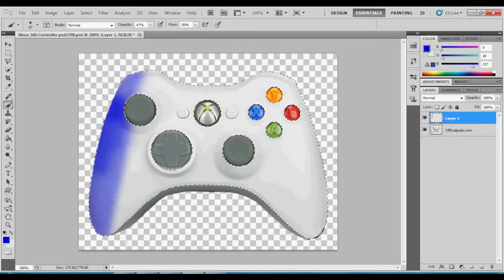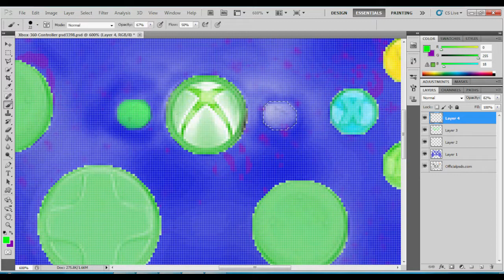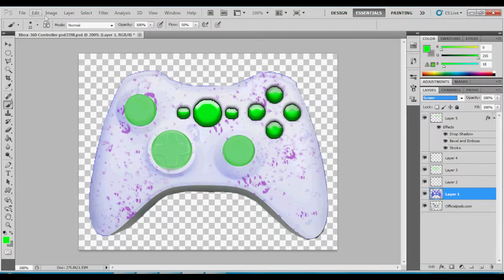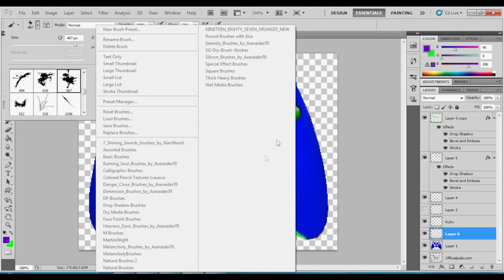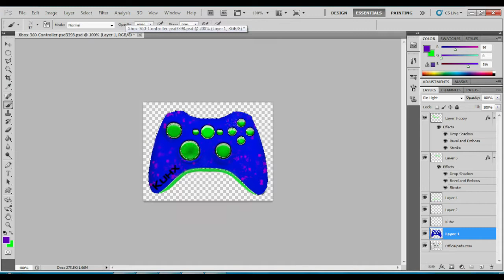Custom Controller Speed art | uS Kuhx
I whipped this up really quick. It was actually done last night but rendering took so long and I had to go out today. OH. Btw the splatters and whole controller will look better because they will be shinier and its hard in photoshop..